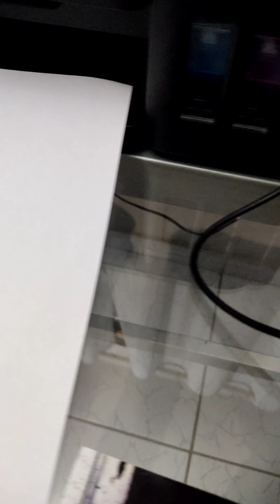22 de julho de 2022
tattoo feita sem máquina, têbore japonesa.